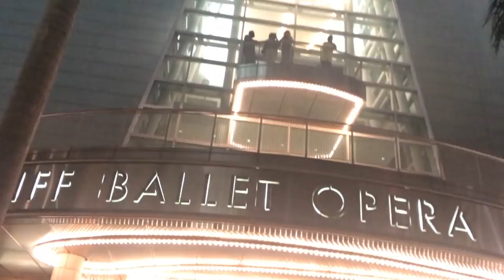WHAT ! | PRO AGING SKINCARE TIPS RIGHT IN YOUR KITCHEN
Many things in life are free, well inexpensive at least, including skin care tips as close as your kitchen cabinet. Olive oil. Baking Soda. Water.  I am pro-aging and I share 3 things from my kitchen that I practice to help me protect my facial skin from aging stress and my teeth from harsh whitening chemicals. easy and uncomplicated.

African Oil

Silk pillow cases

FAB exfoliating pads

Night cap

The Ordinary retinoid product

My lifetime career has been in television, film and the theatre, so what better platform to share my lifetime of experiences with others than Youtube and my blog, sandrashart.

Creme: L'Occitane Divine
Lipstick: Linda Rodin. So Mod Over Winks
Brows: Revlon Brow Fancy in dark blond
Lashes: Almay One Coat Thickening

@screenactor on Poshmark
@sandrashart/ twitter
@sandrashart on Instagram

Tonic Music
Cigarettes And Gasoline:
Beauty In Disrepair:

Equipment: iPhone 7 plus
Tripod: Zeadio Smartphone Holder
Tripod: Digient
Hands free camera: Amazon Echo Look
Microphone: Shure Plus Motiv